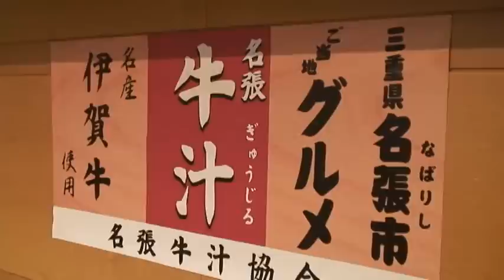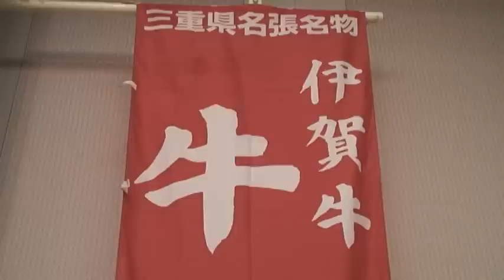名張牛汁協会が「B-1」正会員に 秋の「B-1北九州」へ決意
名張や伊賀牛をPRする名張牛汁協会（奥田哲也会長）がこのほど、ご当地グルメイベント「B‐1グランプリ」を運営する「B級ご当地グルメでまちおこし団体連絡協議会」（愛Bリーグ）の正会員となり、今年10月に北九州市である同イベントへの出展を決めた。